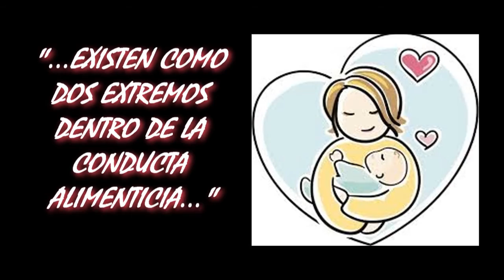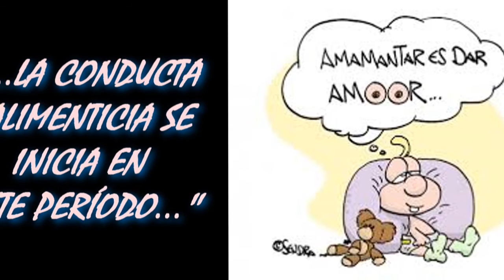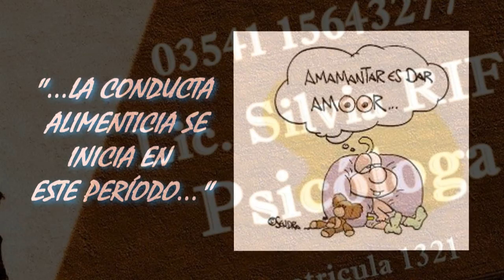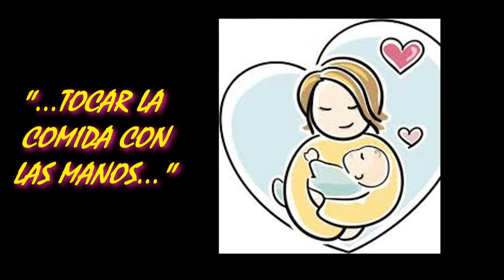Silvia Riff Lactancia materna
Lic. Silvia Riff - Psicóloga-Serie de charlas sobre la pareja-Embarazo-Hoy:Lactancia materna.-